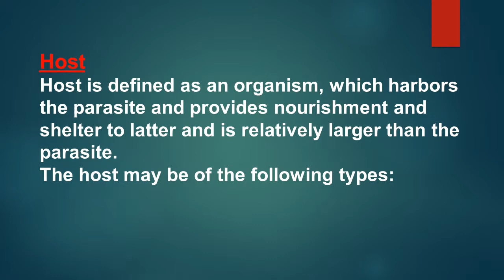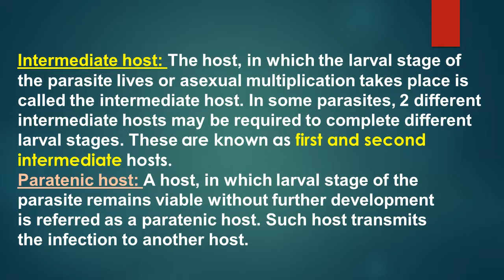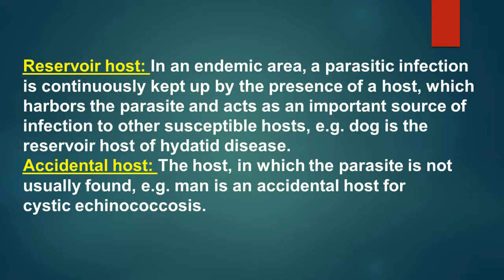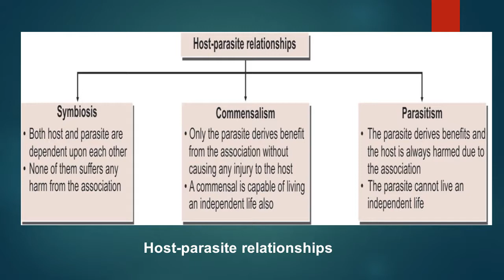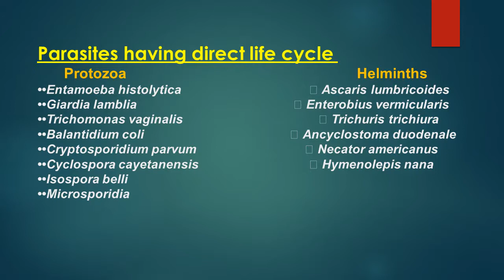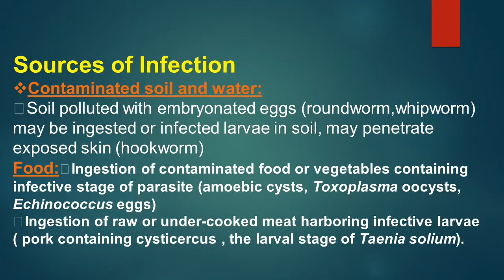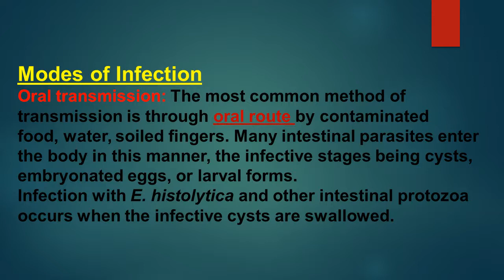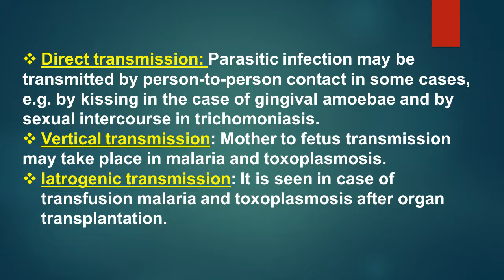Host&Parasites Relationships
Lecture Two